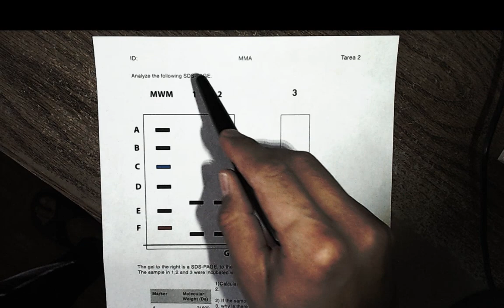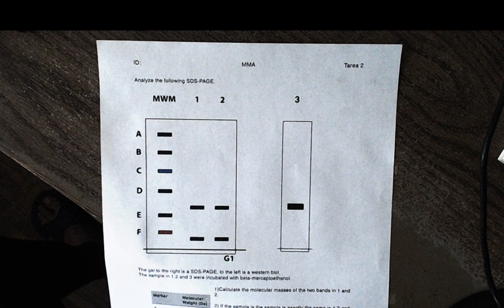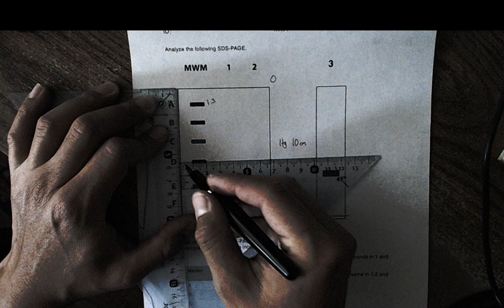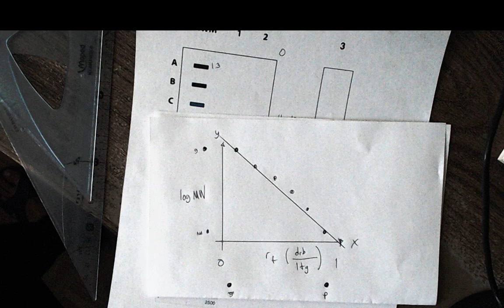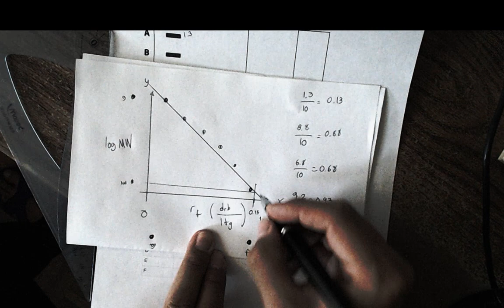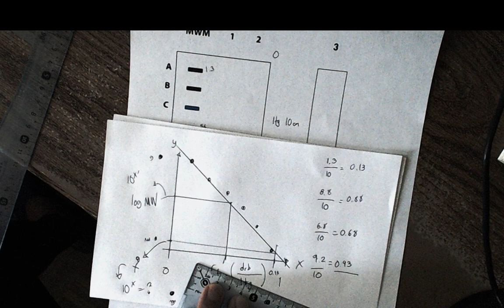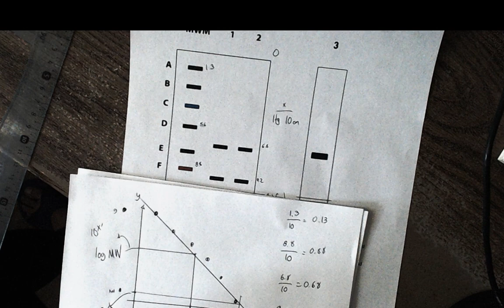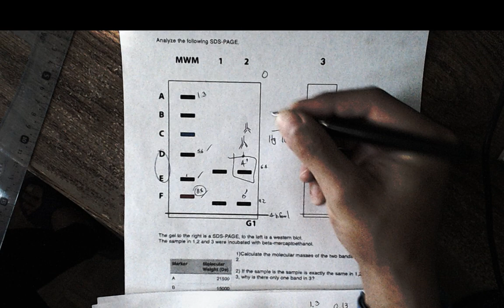How to measure the MW of an unknown protein in a SDS-PAGE.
Class for Monday 13th April 2020, 5 to 5:50 pm